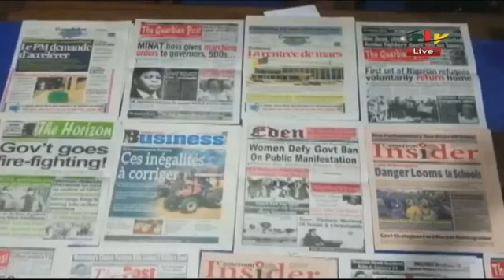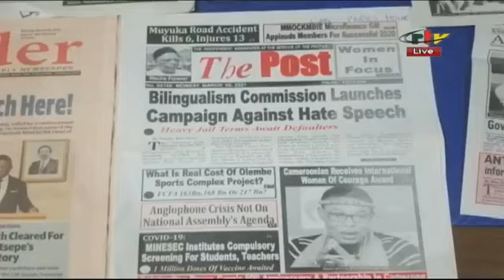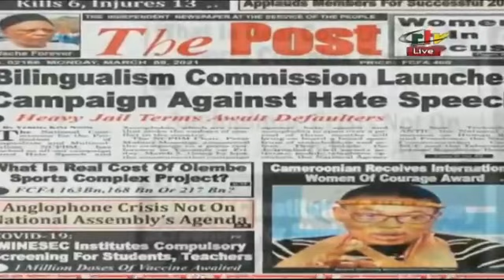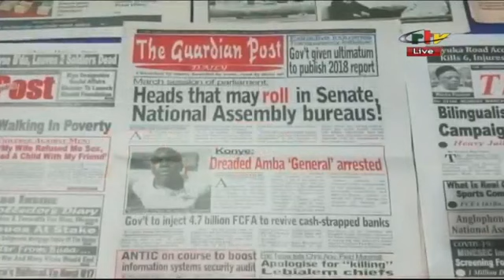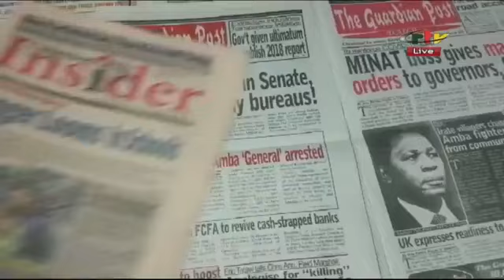Press Hour: Gender, A Man World ? Crtv - Sunday 14th March 2021